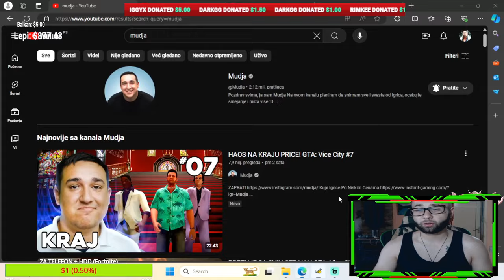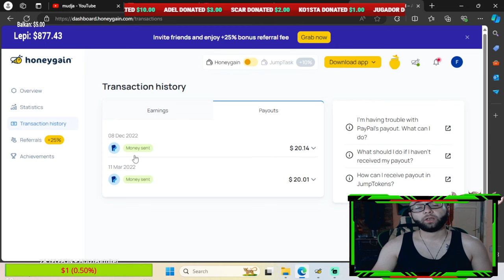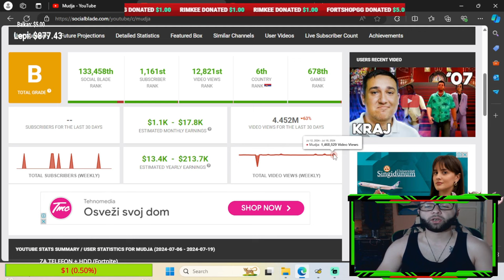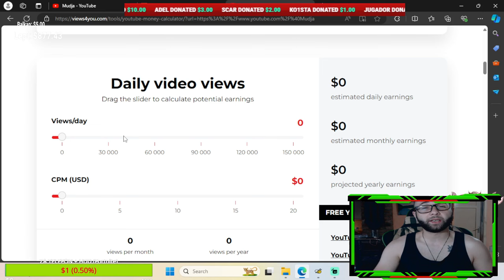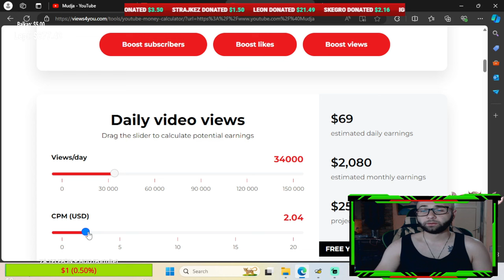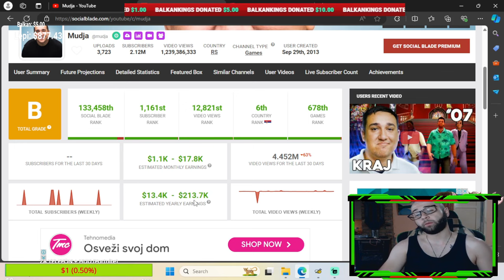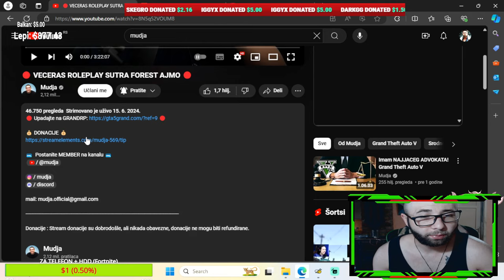Ovoliko Mudja Zaradjuje na Youtube Samo od Reklama I Youtube Zarada: Mudja *67.000$*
Ovoliko Mudja u proseku zaradi od Youtube, da racunamo samo reklame, prosek je verujem nesto izmedju cifre sa jednom i drugog sajta.
Mudjina Youtube zarada je pocela jos 2013, pa shodno teme , ima veliku Youtube zaradu.

Svako dobro,
Aleksandar

💰LEPI💰 900$
💰 Lolipon 736.99$
💰 Skins 627.49 💰
💰 ZVEZDA💰 609$
💰Gomas 519.44 💰
💰 Skinsss 415.28 💰
💰THOMA💰 371$
💰BrateX💰260$
💰ZIZO💰 220$
💰 Skegro67💰 150$
💰lukavarga💰 132$
💰 Spasioc 💰 130$
💰BATA007💰 109$
💰TheChuka💰 80$
💰Kokalo💰 69$
💰RrScorpion💰 61$
💰gllance💰 60$
💰Emanuel💰 55$
💰djolejedi💰 35$